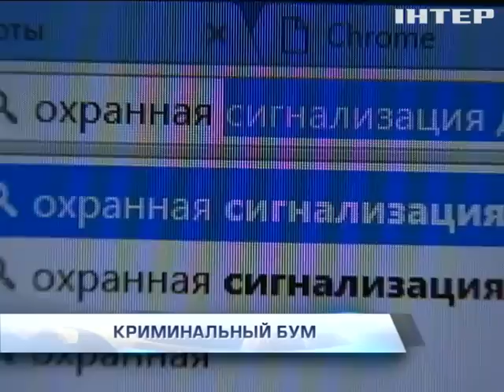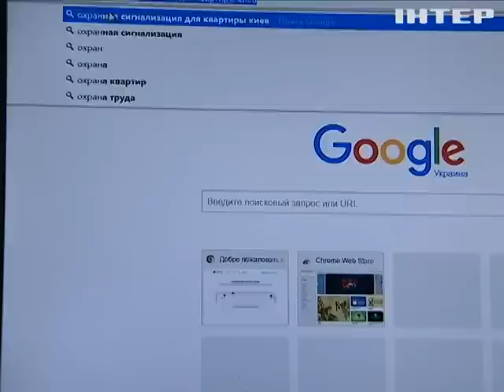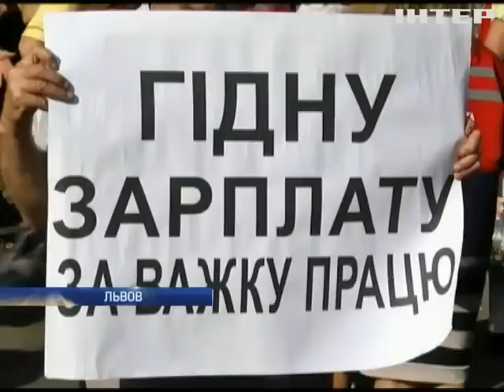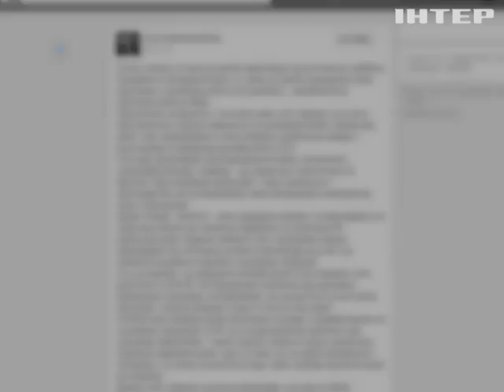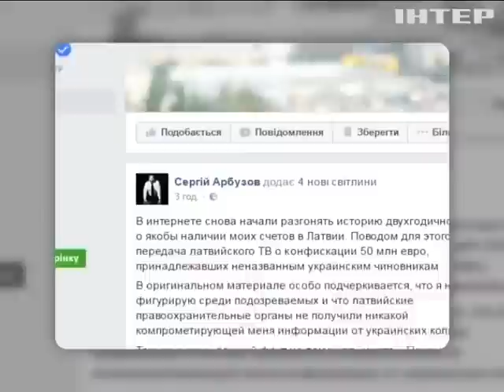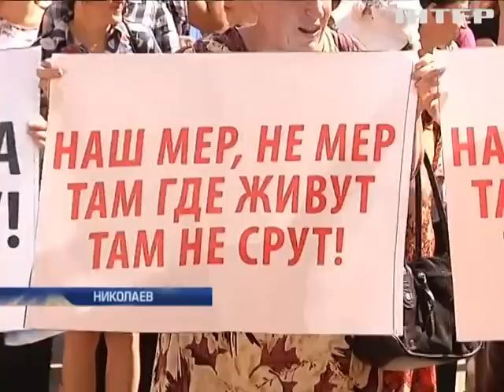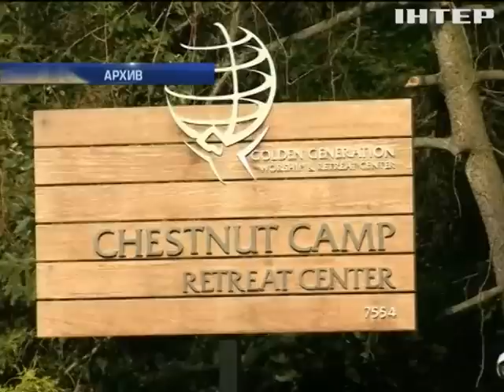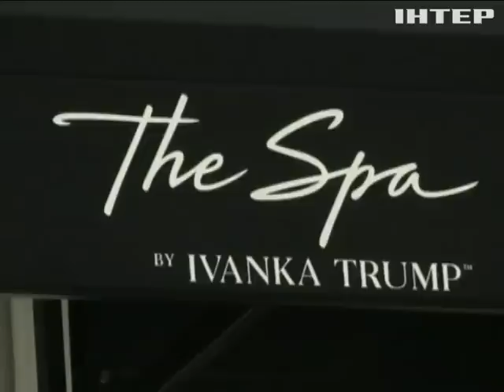Подробности, выпуск за 13 сентября 2016 года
Смотрите в этом выпуске: Нападение на "Интер". В полиции рассказали о негласных следственных действиях; Опасный патруль. Куда спешили полицейские, устроившие ДТП с четырьмя пострадавшими в столице?; Помоги себе сам? Как в полиции предлагают защищаться от разбушевавшихся воров-домушников?